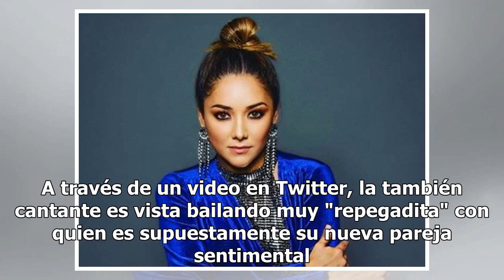Captan a Sherlyn en momento románico con su galán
La actriz Sherlyn es captada en momento con su galán. A través de un video en Twitter, la también cantante es vista bailando muy "repegadita" con quien es supuestamente su nueva pareja sentimental. A Sherlyn y  José Luis, integrante del dueto Río Roma, se les ha relacionado sentimentalmente en las ú...